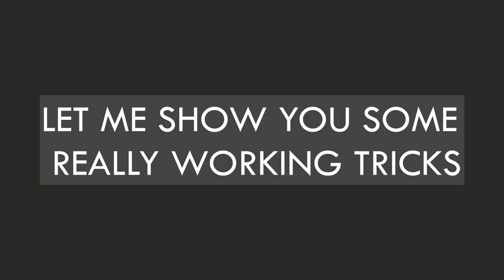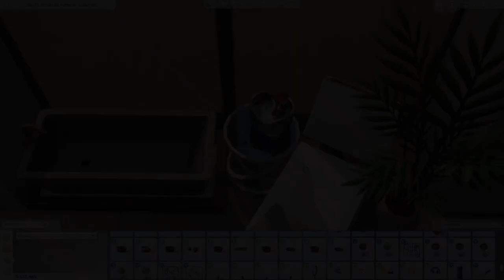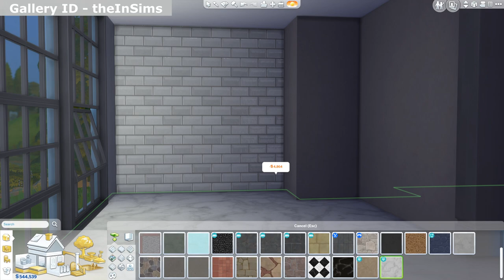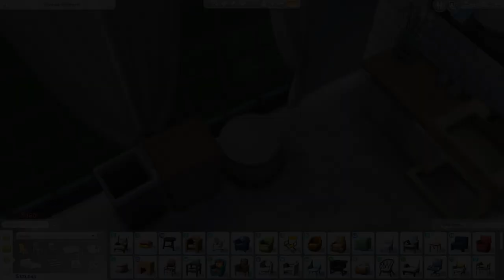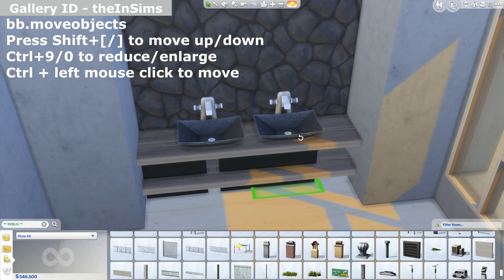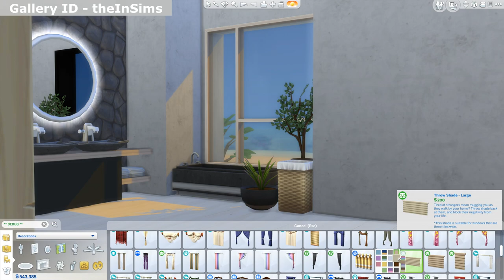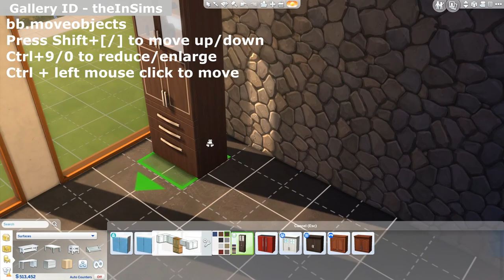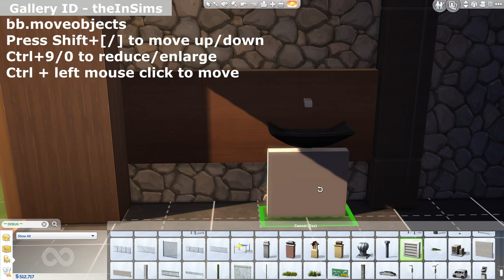Functional bathroom furniture | Tutorial | Sims 4 Building tips | NO CC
Hi, everyone! In this video I will show you 4 different versions of functional bathroom furniture without СС and mods in Sims 4.

For inspiration in the last room, many thanks to Sarina_Sims🌌